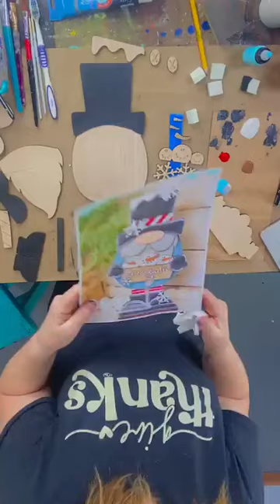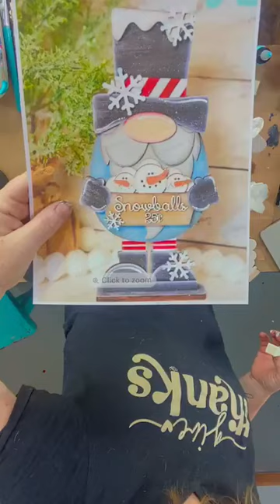The Winter Gnome for our November Gnome Craft Box